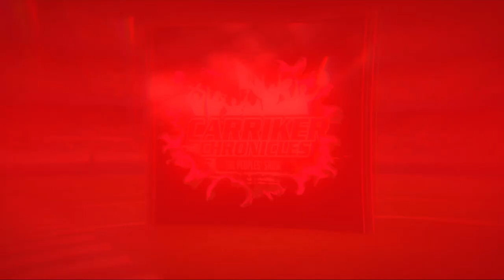Charlie McBride’s Blackshirt Tattoo! Jason & Christian Peters’ Letter!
Story behind Charlie McBride’s Blackshirt tattoo. Jason Peter reads Christian Peter’s letter about Charlie McBride.